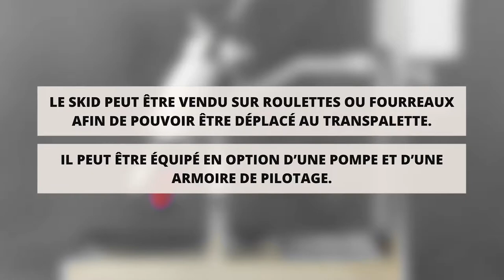K2TEC - Skids de filtration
Les skids de filtration par K2TEC

Ce système de filtration mobile est un concentré d’astuces et de modularité, un moyen simple, efficace, rapide et propre de filtrer les peintures industrielles, les produits agroalimentaires, les cosmétiques, les huile essentielles…